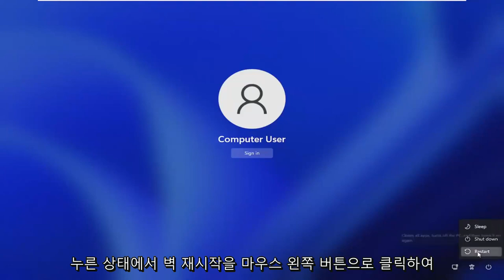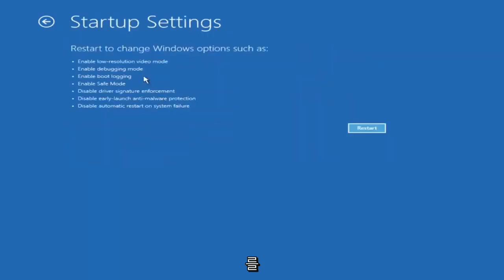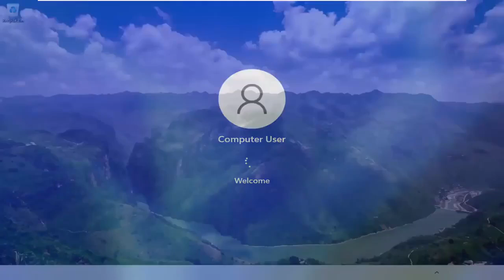수정 – Windows 11 시작 화면에서 멈춤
시작 화면에서 Windows 11이 멈추는 문제를 해결하는 방법 [자습서]

사용자 계정에 로그인한 후 "Windows 11 시작 화면에서 멈춤"을 알았습니까? 또는 창 로딩 화면에서 오랫동안 멈췄습니까?

많은 사용자가 Windows 10 로그인 후 시작 화면에서 멈춤, 데스크톱에 액세스하여 아무 작업도 할 수 없다고 보고합니다. 컴퓨터가 제대로 시작되면 내 이름과 로고가 있는 Microsoft 로그인 화면으로 이동합니다. 그러나 사용자 암호를 입력하면 Windows에 오신 것을 환영합니다. 3~5초 이내에 초기 시작 화면으로 돌아갑니다. 이 작업을 끝없이 수행하며 데스크톱에 대한 액세스를 허용하지 않습니다. Windows 사용자 로그인을 방해하는 여러 가지 이유가 있지만 손상된 시스템 파일이나 드라이버 비호환성이 가장 일반적입니다. 이 문제로 어려움을 겪고 있다면 여기에서 Windows 11이 로그인 화면에서 멈춘 경우 해결하는 방법이 있습니다.

이 튜토리얼에서 해결된 문제:
Windows 11 비밀번호 입력 후 시작 화면에서 멈춤
Windows 11 시작 화면에서 멈춤 마우스 없음
Windows 11 업데이트 후 시작 화면에서 멈춤
로그인하기 전에 Windows 11 시작 화면에서 멈춤
Windows 11 시작 화면 회전 원에 멈춤
안전 모드에서도 Windows 11 시작 화면에서 멈춤
Windows 11 로그인 후 시작 화면에서 멈춤
Windows 11 재설정 후 시작 화면에서 멈춤
Windows 11 암호를 입력하기 전에 시작 화면에서 멈춤
Windows 11 시작 화면에서 컴퓨터가 멈춤
Dell 노트북이 시작 화면 Windows 11에서 멈춤
Windows 11이 시작 화면에서 오랫동안 멈췄습니다.
Windows 11 시작 화면에서 멈추는 문제 수정
Windows 11 시작 화면에서 멈춤
hp 노트북이 시작 화면 Windows 11에서 멈춤
Windows 11 시작 화면 키보드에서 멈춤 작동하지 않음
Windows 11 시작 화면 루프에서 멈춤
Windows 11 시작 화면에서 노트북이 멈춤
환영 로딩 화면 창 11에서 멈춤
Windows 11 시작 화면에서 멈춤 로그인 없음
내 Windows 11 시작 화면에서 멈춤
Windows 11 시작 화면에서 PC가 멈춤
Windows 11 Pro가 시작 화면에서 멈춤
시작 화면에서 창이 멈춤 Windows 11

시작 화면에서 멈춤은 시작 실패, 호환되지 않는 소프트웨어, 드라이버 오류, 오래된 소프트웨어, 손상된 레지스트리 문제로 인해 발생할 수 있습니다. 잘못된 시스템 업데이트에서 다른 소프트웨어 문제에 이르기까지 Windows 10 컴퓨터가 시작 화면에서 멈출 수 있습니다.